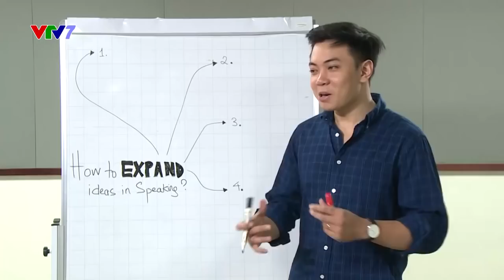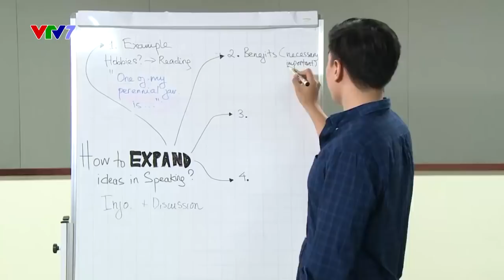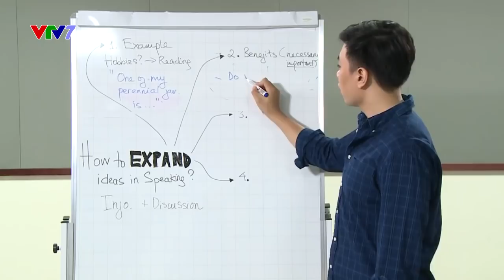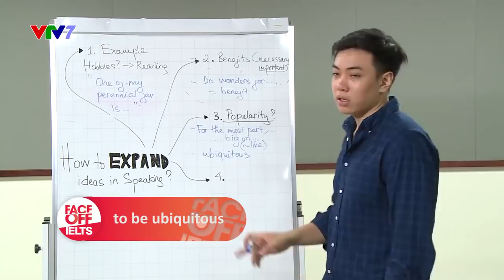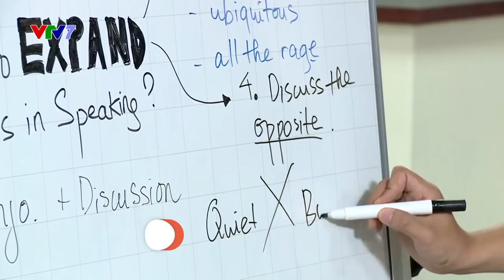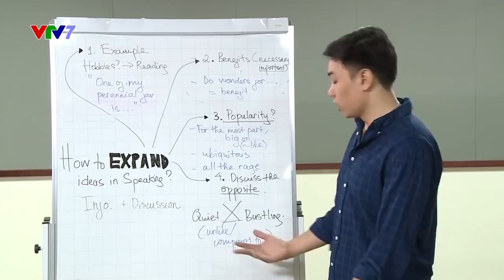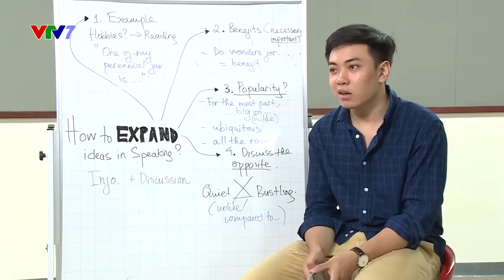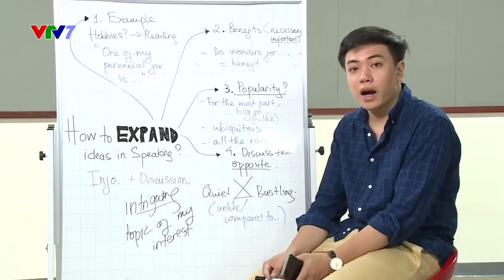[IELTS 4 Skills] An Easy Approach To Speaking (Part 2)